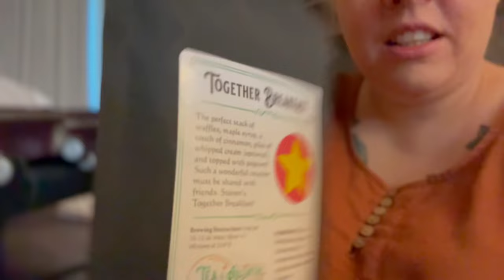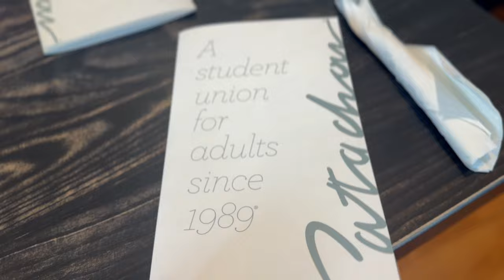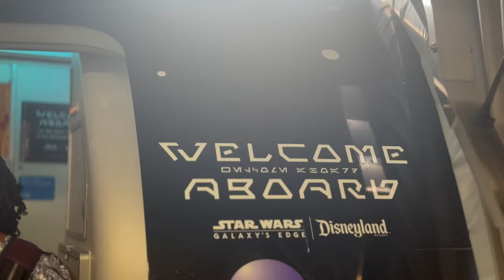Gen Con 2024 | Day 6